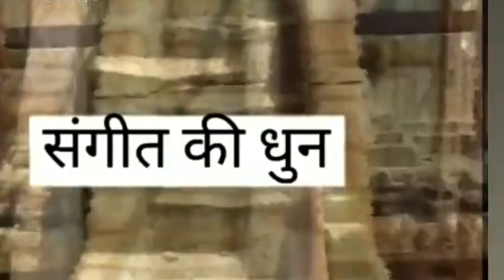Rahasya of Hindu Temple where scientist are fail